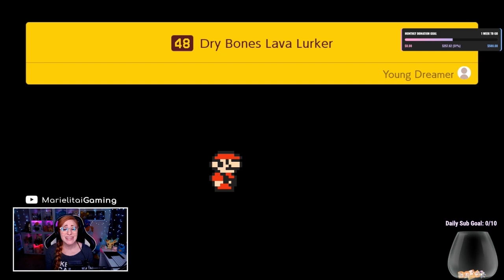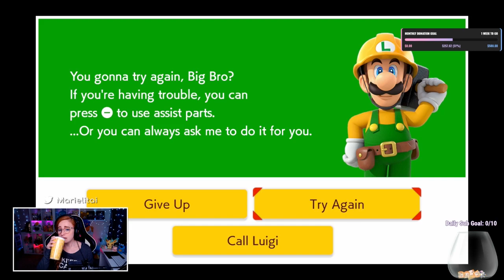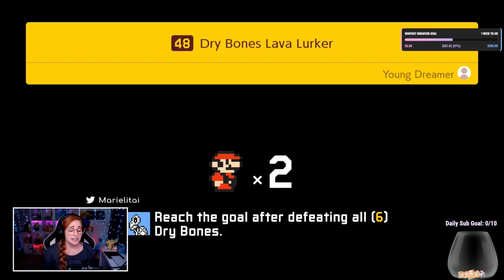EVIL MUSHROOM | Super Mario Maker 2 - Ep.03 [Stream]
Hello Gremlins and welcome to a past stream of Super Mario Maker 2.